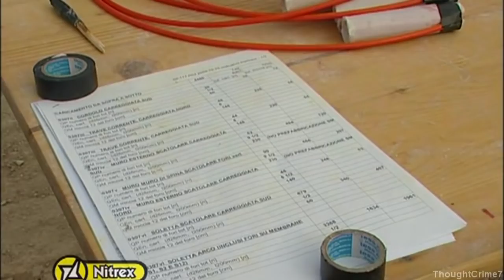PULL IT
By ThoughtCrime7 and DJO

This research is 100% user supported, and your donations are appreciated!